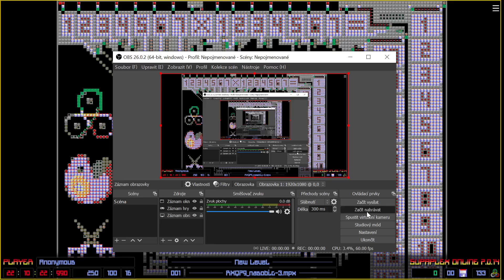SUPAPLEX - calculator / kalkulačka - 2